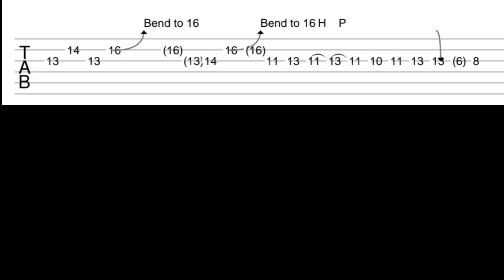Paheli Solo In Slow Motion With Tablature | Paheli - Mantra Band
Practice different strumming patterns guitar solo riffs in every lesson. 🤟💪🤜👍😊🙏🎸🎸🎸

Phone.P. no. 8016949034. Small help small support🙏